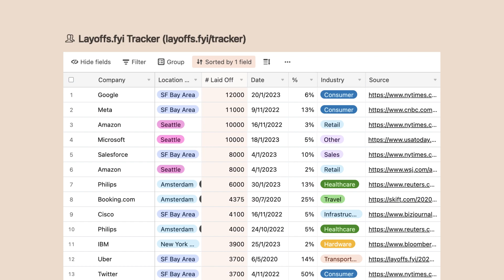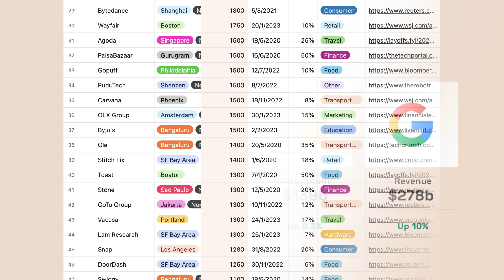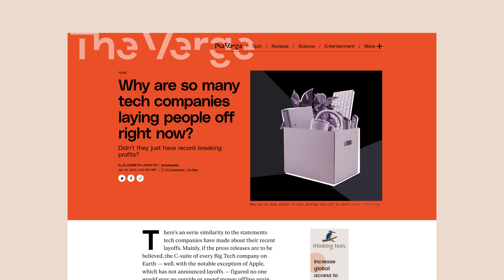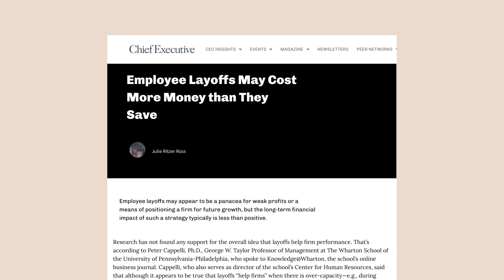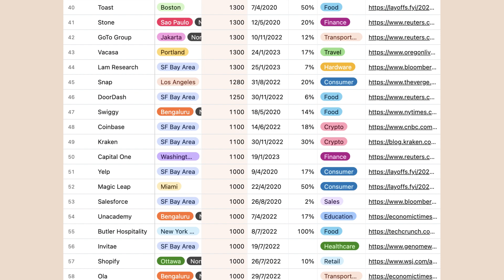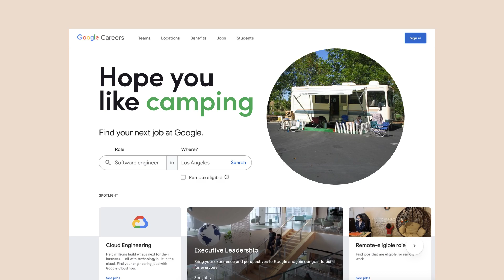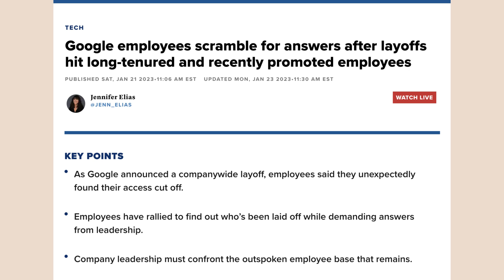Move Fast and Fire People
Despite record profits and consistent growth, billion dollar tech firms like Meta, Amazon, Salesforce, Twitter and Microsoft are laying off thousands of employees.

Especially for Google, this has been a complete shambles. With high performers and staff with long tenure being dropped with very little notice. Say goodbye to free coffee and massage appointments...

(Video has been taken down)